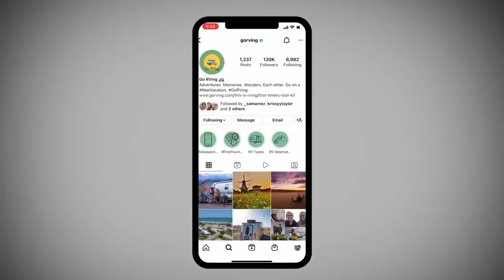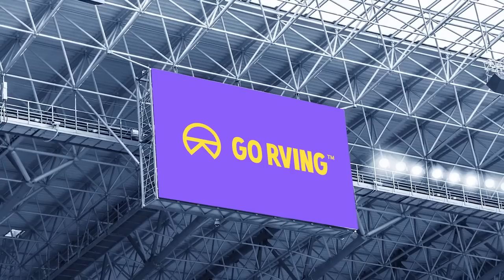The RV Industry Association is rebranding their "Go RVing" campaign. Good idea or big mistake?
What! After 25 years the RVIA is launching their rebranded “Go RVing” campaign. Watch the RVIA’s new marketing message as the RV Wingman shares his thoughts. He also welcomes your thoughts and comments. Please be respectful in any/all comments. Thank you.

Got an RVing question? Need some RV advice or just want another perspective? Here's your invitation to have the Wingman respond on a future video.

Listen for your voicemail, text or email to be featured on a future video.

The following businesses have been vetted by me and I do recommend them. As always, please do your own homework and be responsible for your own decisions:

You're invited to join our online community of RV/Camping enthusiasts